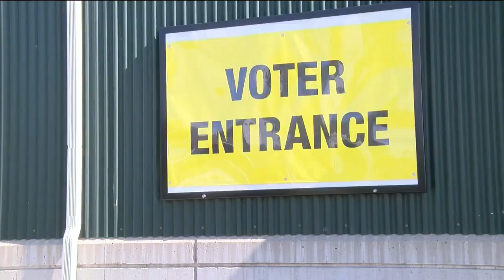Polling place reductions proposed in Missoula Co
Missoula County is considering eliminating 10 of its polling locations for next year’s elections.

The Missoula County Elections office presented the proposal to county commissioners Thursday. The proposal would change the location of several polling locations in addition to reducing locations to 17.

Counties update precincts and polling places every 10 years after the state redistricts. Missoula election officials say their proposal is driven by fewer in-person voters, security concerns at some schools that host voters and ADA access issues.